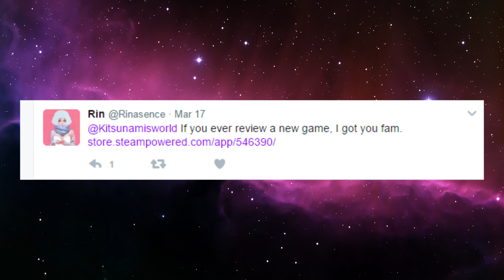I give in and play recommended games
I died a little inside.